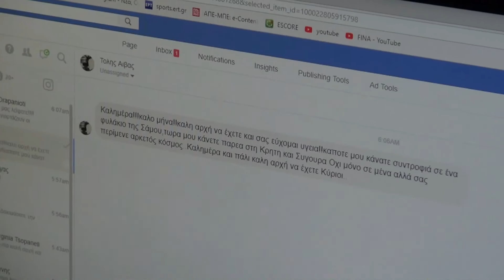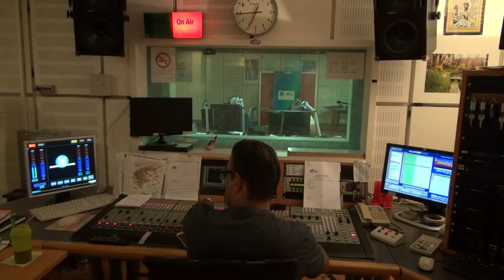ΠΡΩΙΝΕΣ ΙΧΝΗΛΑΣΙΕΣ ΡΑΔΙΟΦΩΝΙΚΗ KΥΝΗΓΕΤΙΚΗ ΕΚΠΟΜΠΗ ΣΤΗΝ ΕΡΑ ΣΠΟΡ 101,8 FM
Οι πρωινές ιχνηλασίες επέστρεψαν.
 Mέσα από την ραδιοφωνική εκπομπή πρωινές ιχνηλασίες ακούγεται και πάλι  πανελλαδικά η φωνή των κυνηγών  από τις συχνότητες της Δημόσιας Ραδιοφωνίας.